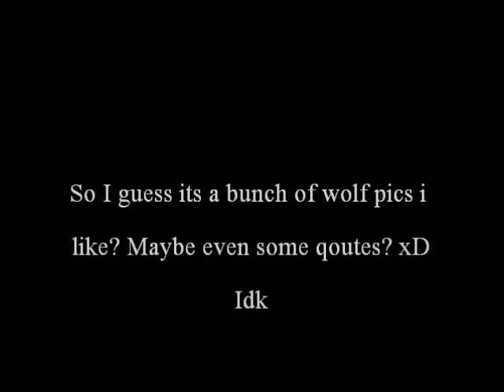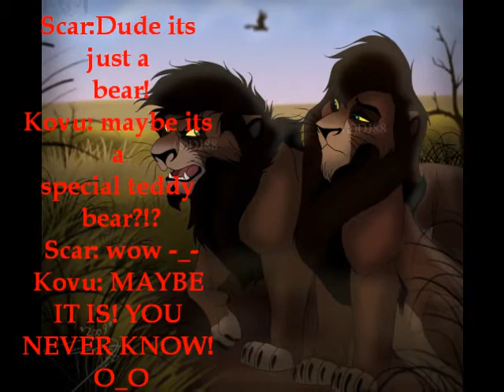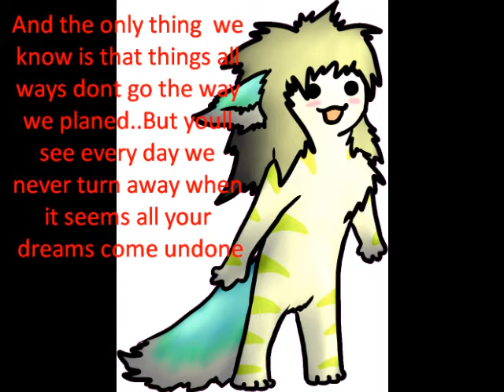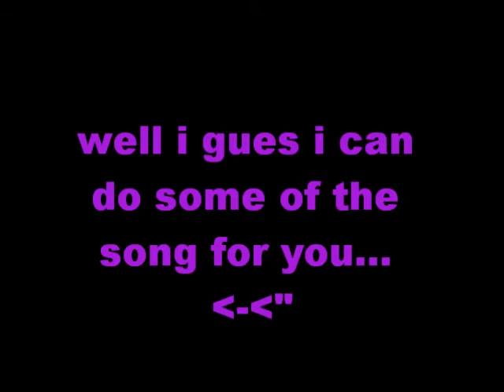errr o.O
durr -w-